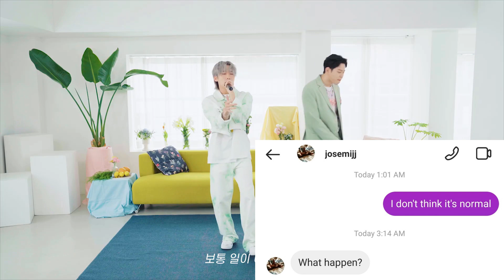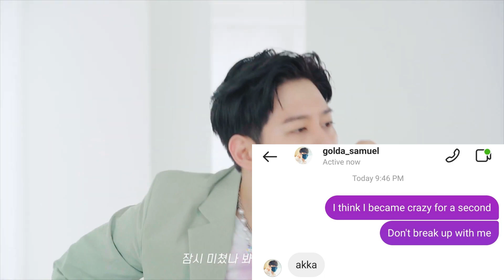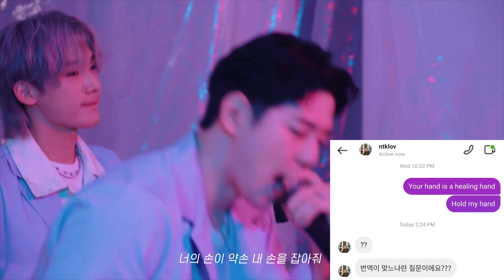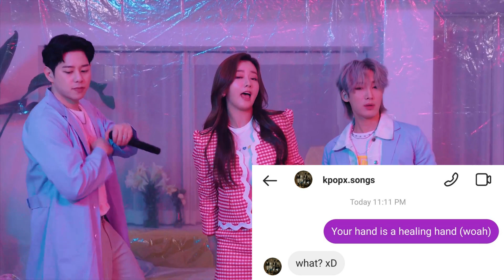TAEWOON x IONE Vaccine Feat. YOON BOMI English Lyric Prank